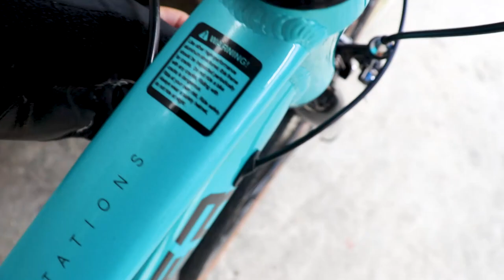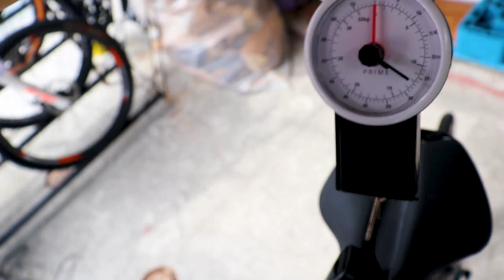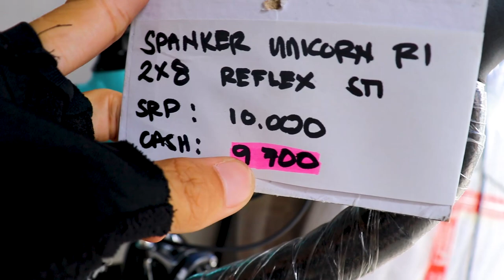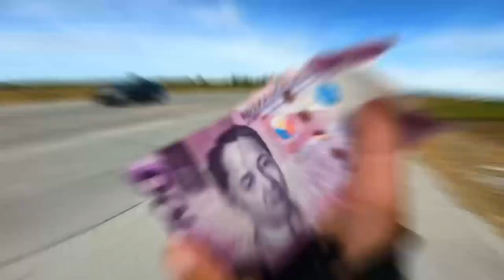PINAKA MABENTANG ROAD BIKE SA SHOPEE BELOW 10K PESOS !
nag hahanap na road bike na pang pasok sa work or pang weekend ride below 10k? eto na yon !. LezzzGaww !

✅@Globe (tagaytay and imus) (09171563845 call and txt, viber, we chat)
✅@Globe (imus only)
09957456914, look for Momshie from 9am to 6pm only.
☎ Globelines (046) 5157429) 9am to 6pm only
🕘Open Tue-Sun 9am-6pm
📠Payment-Cash, Gcash, Bank Transfer, Credit Card, Debit Card, Atm and
Home Credit (Per Schedule)
🚛 Deliver via Grab Express (COD) customer expense.